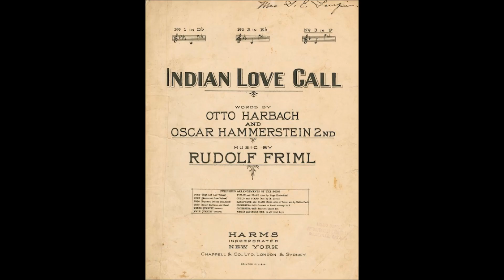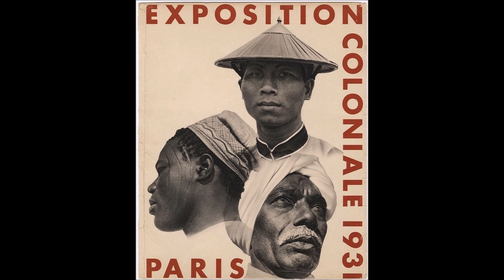Orchestre Riviera Palace " Indian Love Call " 1931 Exposition Coloniale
Orchestre Riviera Palace " Indian Love Call " de Rudolph Friml
disque 78 tours Soupledisc n° 210 de 1931
souvenir de l'Exposition Coloniale de Paris de Mai à Novembre 1931